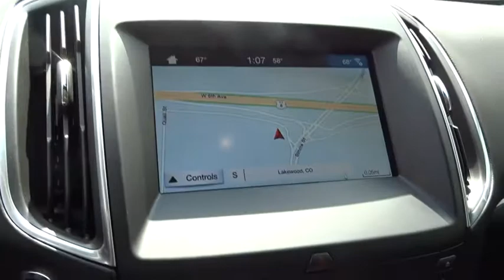2016 Ford Edge Denver, Lakewood, Golden, Highlands Ranch, Brighton, CO TB78327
Lakewood Ford
11595 W 6th Ave

Ford Certified, CARFAX 1-Owner, LOW MILES - 6,653! EPA 24 MPG Hwy/17 MPG City! Sport trim. Nav System, Heated Leather Seats, All Wheel Drive, Power Liftgate, Back-Up Camera, Dual Zone A/C, iPod/MP3 Input, Premium Sound System, WHITE PLATINUM METALLIC TRI-COAT, EBONY, PERFORATED LEATHER-TRIMMED HEA... EQUIPMENT GROUP 401A AND MORE!KEY FEATURES INCLUDEPower Liftgate, Back-Up Camera, Turbocharged, Premium Sound System, iPod/MP3 Input, Dual Zone A/COPTION PACKAGESEQUIPMENT GROUP 401A Front 180 Degree Camera, split view and camera washer, HID Projector-Style Headlamps w/Auto High Beams, Enhanced Active Park Assist System, parallel parking, park out assist, reverse perpendicular parking and forward and side sensing systems, Heated Rear-Seats, Rain-Sensing Wipers, front only, Lane-Keeping System, Technology Package, Blind Spot Information System (BLIS), cross traffic alert, Radio: AM/FM Stereo w/Single CD/Navigation, voice-activated touch-screen navigation w/Pinch-to-Zoom capability, SiriusXM Traffic & Travel Link, services are not available in Alaska or Hawaii, SiriusXM audio and data services each require a subscription sold separately, or as a package, by Sirius XM Radio Inc, If you decide to continue service after your, WHITE PLATINUM METALLIC TRI-COAT, EBONY, PERFORATED LEATHER-TRIMMED HEATED SPORT BUCKETS unique sport perforation Rear Spoiler. 12 months/12,000 miles Comprehensive Limited Warranty Coverage, 7-Year/100OUR OFFERINGSLarry H. Miller Ford Lakewood has been serving the greater Denver metro area since 1962 and is one of Denver's leading new car and truck dealers. With over 50 years of experience in the Denver used car and truck market, Larry H. Miller Ford Lakewood is a name you can trust.Horsepower calculations based on trim engine configuration. Fuel economy calculations based on original manufacturer data for trim engine configuration. Please confirm the accuracy of the included equipment by calling us prior to purchase.
WHITE PLATINUM METALLIC TRI-COAT,EQUIPMENT GROUP 401A  -inc: Front 180 Degree Camera  split view and camera washer  HID Projector-Style Headlamps w/Auto High Beams  Enhanced Active Park Assist System  parallel parking  park out assist  reverse perpendicular parking and forward and side sensing systems  Heated Rear-Seats  Rain-Sensing Wipers  front only  Lane-Keeping System  Technology Package  Blind Spot Information System (BLIS)  cross traffic alert  Radio: AM/FM Stereo w/Single CD/Navigation  voice-activated touch-screen navigation w/Pinch-to-Zoom capability  SiriusXM Traffic & Travel Link  5-year prepaid subscription  services are not available in Alaska or Hawaii  SiriusXM audio and data services each require a subscription sold separately  or as a package  by Sirius XM Radio Inc  If you decide to continue service after your trial  the subscription plan you choose will automatically renew thereafter and you will be charged according to your chosen payment method at then-current rates  Fees and taxes apply  To canc,Body-Colored Power Heated Side Mirrors w/Convex Spotter  Manual Folding and Turn Signal Indicator,60-40 Folding Split-Bench Front Facing Manual Reclining Fold Forward Seatback Simulated Suede/Leather Rear Seat,Leather/Metal-Look Steering Wheel,Leather Gear Shift Knob,Automatic Full-Time All-Wheel Drive,4-Wheel Disc Brakes w/4-Wheel ABS  Front Vented Discs  Brake Assist and Hill Hold Control,Tire Specific Low Tire Pressure Warning,Back-Up Camera,Bluetooth Wireless Phone Connectivity